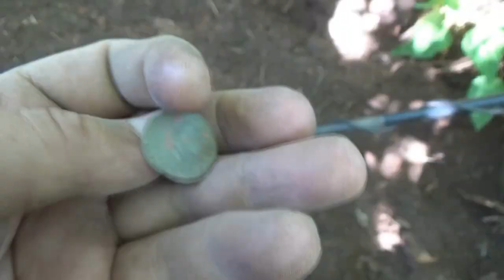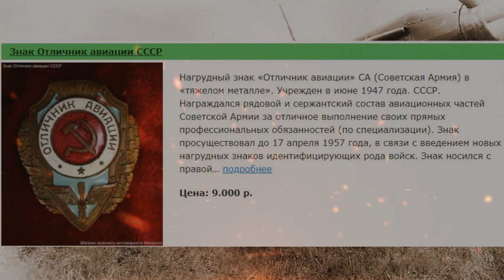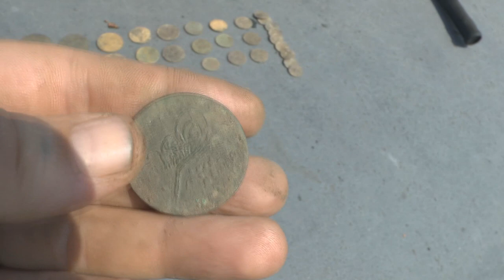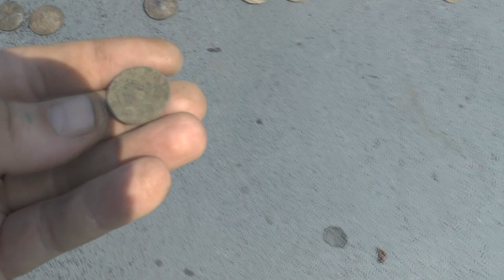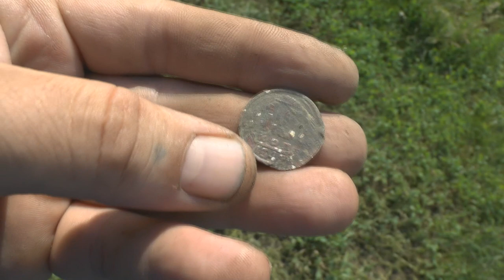Нашел значок, оказался дорогим! Разновид знака Отличник авиации.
Выход получился не менее интересным что и предыдущие экспедиции. На этот раз отыскался значок и лишь при монтаже узнаю что мой знак является одним из дорогих разновидов. Нагрудный знак "Отличник авиации", существует двух разновидностей: разновидность №1 - Надпись «Отличник Авиации» в одну строку; разновидность №2 - Надпись «Отличник Авиации» в две строки и несколько изменена конфигурация щита и дубовых листьев. Подробнее в этом видео.